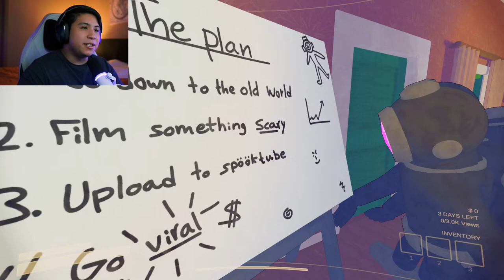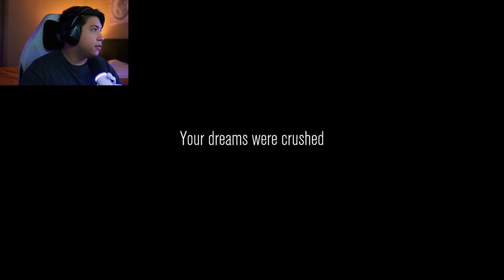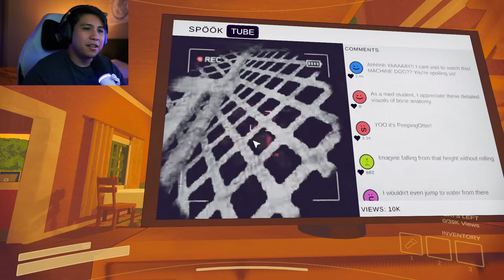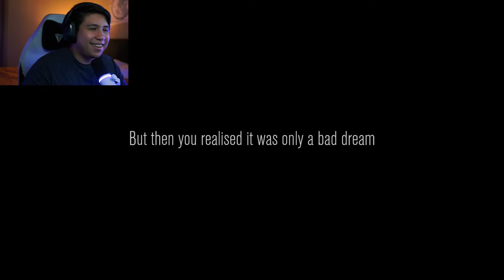WARNING! CONTENT WARNING! - Trying to Go Viral!